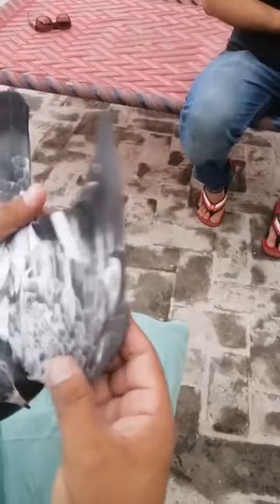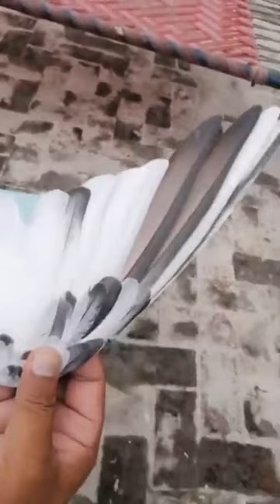ستاد عمران بکر منڈی والے لاھور